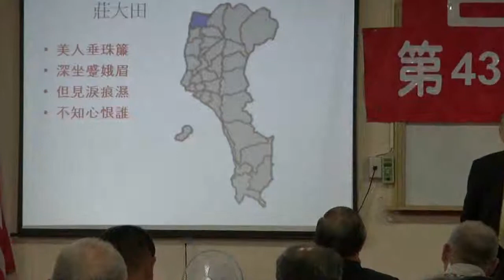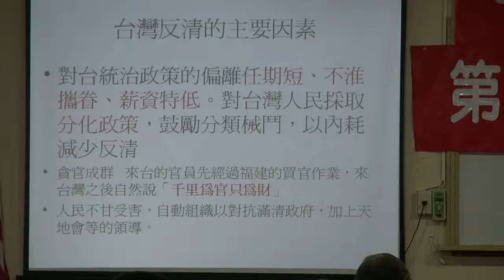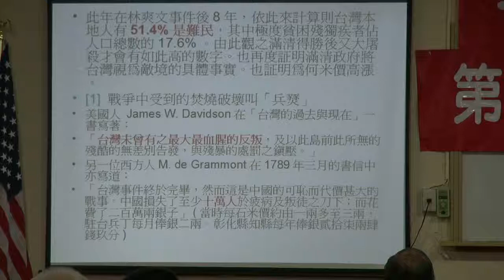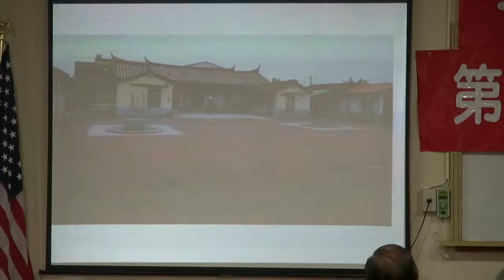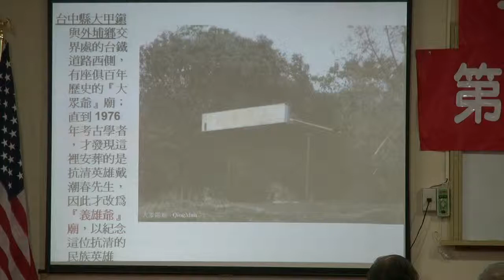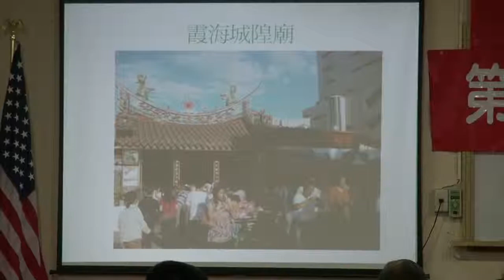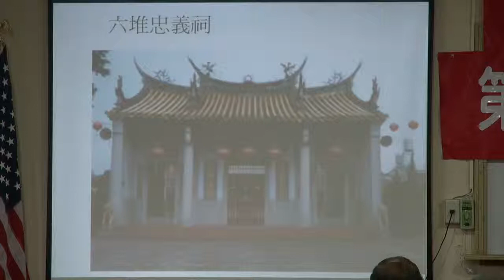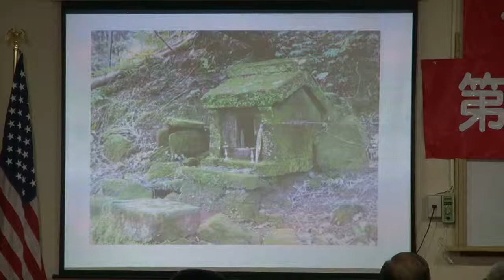121117-7-正確台灣史-滿清據台二-郭弘斌-台灣民政府第43屆法理自治學院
121117-7-正確台灣史-滿清據台二-郭弘斌-台灣民政府第43屆法理自治學院